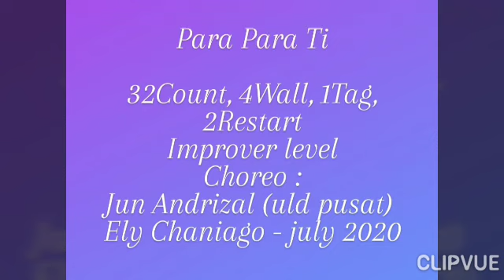Para Para Ti Line Dance - Demo by : Yunie Ang, Ribka Tobing and Eli Tobing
32 Count, 4 Wall, 1 Tag, 2 Restart
Improver Level
Choreo : Jun Andrizal (ULD Pusat) - Ely Chaniago - July 2020